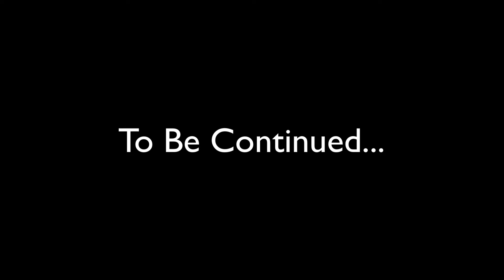This EVIL MINECRAFT TEAM attacked my base... And they plan on FIRING A MISSILE... | Minecraft War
Welcome to the YelloWool channel! (Yellow Wool)

Today, we go to check out Raven's base after his recent attack...